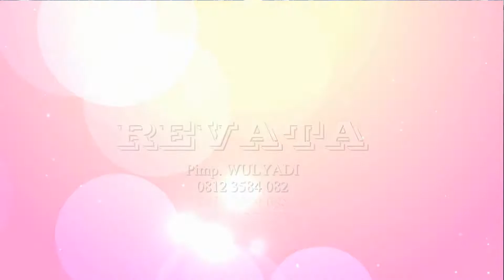GOYANG THAILAND OM REVATA • DERMAGA BIRU• LIVE GANGANG PANJANG • MEGAH LIGHTING• CSS AUDIO